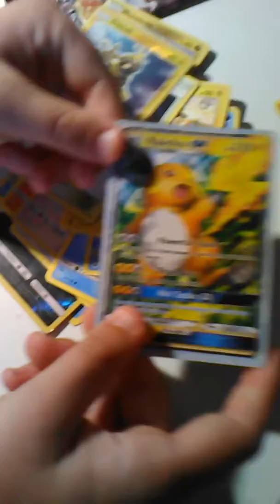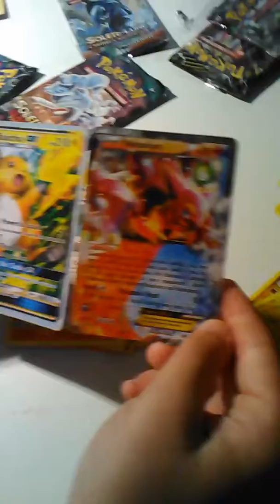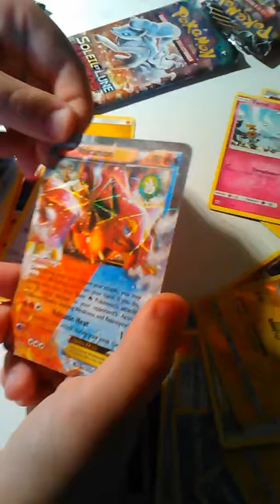Épisode 2 pokémon.